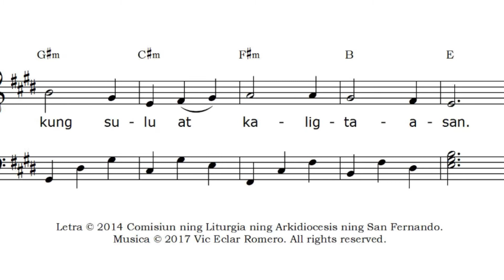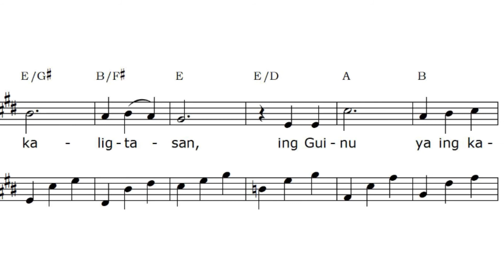Ing Guinú ya ing kakung sulu at kaligtasan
Ing Guinú ya ing kakung sulu at kaligtasan. Dalit 27:1